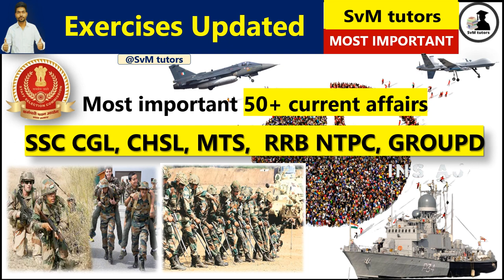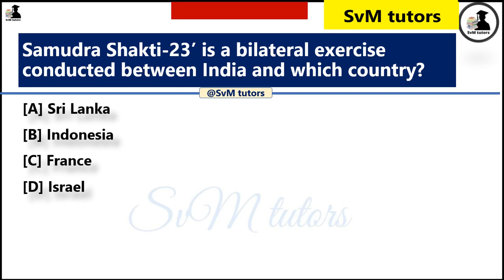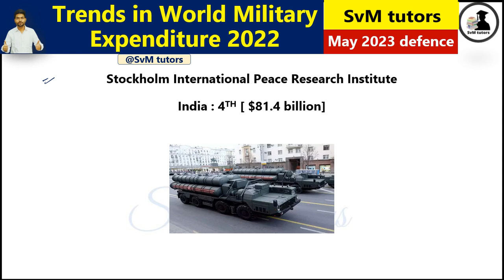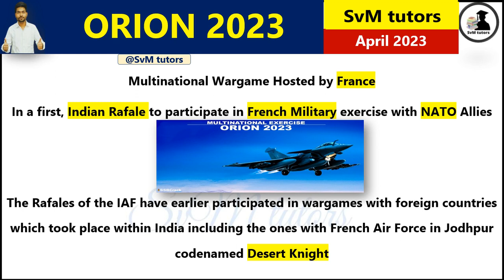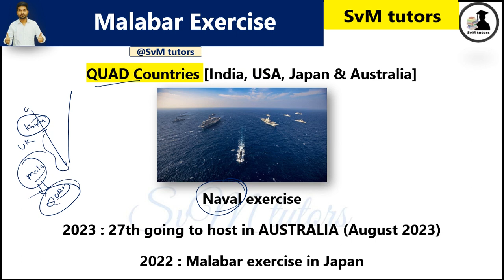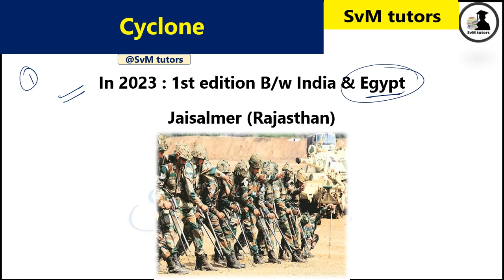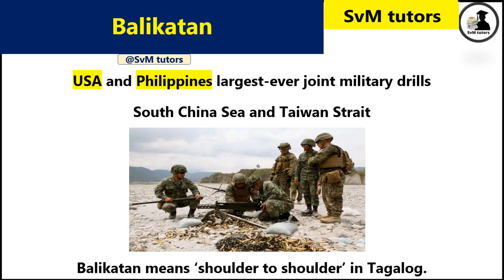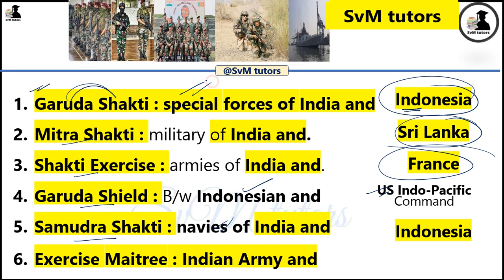Military Exercises Current Affairs 2022-23 | 2023 Updated | Top MCQs | प्रमुख सैन्य अभ्यास 2022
Military Exercise Current Affairs 2022 | Yudh Abhiyash 2022 | Jan to Dec 2022 Complete | Top Imp MCQs

military exercise

military exercise top mcqs

military exercise ques & ans

defence exercise current affairs 2022

indologist

important exercises of india 2022

important military exercise 2022

military exercise 2022 tricks

joint military exercise 2022

all military exercises of india 2022

important military exercises 2022

joint military exercises 2022

military exercises

container windows

indologists

all military exercise

all military exercises of india with other

countries

yudh abhyas

yudh abhyas ias academy

yudh abhyas current affairs

yudh abhyas 2022 current affairs

yudh abhyas trick 2022 current affairs

yudh abhyas 2022 tricks

yudh abhyas utkarsh classes

yudh abhyas kaise hota hai

yudh abhyas 2022 utkarsh classes

yudh abhyas 2022 crazy gktrick

yudh abhyas 2022 video

yudh abhyas 2022 kumar gaurav

yudh abhyas 2022 reaction

yudh abhyas 2022 live

yudh abhyas 2021 study iq

military exercise 2022 current affairs

military exercise 2022 india

military exercise between india and other

countries

military exercise current affairs 2022

military exercise by ashish gautam

military exercise 2023 trick

military exercise crazy gktrick

military exercise 2021 india

military exercise 2022 upsc

military exercise 2022 ravi study iq

military exercise 2022 adda247

russian military exercise 2022

latest military exercise 2022

us military exercise 2022

all naval exercises of india

all naval contracts black flag

all naval commanders aqw

all naval ship types

all naval bases in india

all naval exercises of india 2021

all naval exercises of india 2020

all naval bases

all naval contracts black flag locations

all naval strike maps

military exercises trick

military exercises gk trick

military training exercises

military training exercises at home

military training exercises in india

military training exercises philippines

military training exercises us

military training exercises in ghana

military exercises trick

military training exercises

military exercises
important military exercise 2023
military exercise
exercise 2023 current affairs
sainya abhyas 2023,current affairs